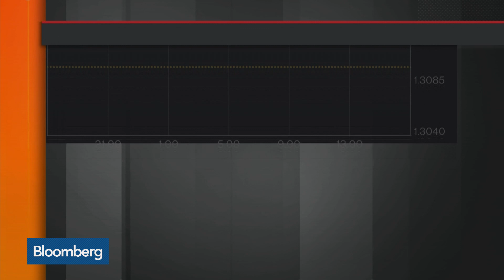U.K. Brexit Talks to Continue With Deal Seen as Unlikely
May.07 -- Brexit talks in the U.K. are getting underway again, but a deal is seen as unlikely. Bloomberg's Emma Ross-Thomas reports "Bloomberg Markets: European Close."